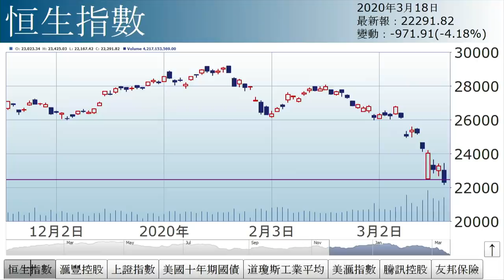孫運喜︰盡地一煲（2020年3月18日）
【香港經濟日報】《iMoney》主編孫運喜表示，隨着疫情恐慌升級，市場甚至預期美國次季經濟或倒退1成。……（更多內容：